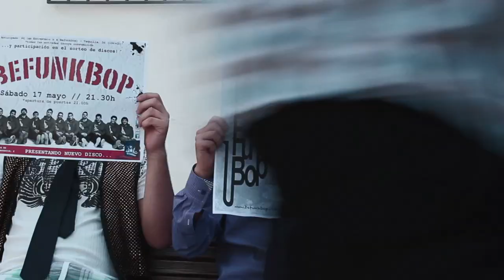Befunkbop | Soul Bossa Nova (Official Videoclip)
Nuestro último videoclip, basado en nuestra versión de Soul Bossa Nova. Grabado y realizado por Mar Pinazo, Manuel Salmerón y Ricardo Castillo, estudiantes de la Universidad de Granada.

Befunkbop latest music video, based on our version of Soul Bossa Nova. Recorded and performed by Mar Pinazo, Manuel Salmerón and Ricardo Castillo, students of the University of Granada.

Tema: Soul Bossa Nova, Quincy Jones.
Sonido: Befunkbop
Arreglo: Enrique Zambrano

Trompetas: Mariano Castro, Antonio Romero y Nacho Loring
Saxo alto: Toni Vilchez y Carlos Zambrano
Saxo tenor: Enrique Zambrano, Diego M. Pecharromán.
Saxo baritono: Sergio Garrido
Sousafón: Jose Manuel Gonzalez
Percusión: Jose Antonio Garcia, Jose Pleguezuelos e Íñigo Abecia